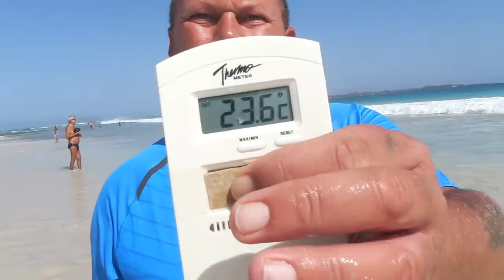Herbstferien Urlaubswetter 2016: Wo ist es noch sommerlich?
Vielen Bundesländer in Deutschland haben derzeit Herbstferien. Andreas Neuen wirft einen Blick auf das Wetter in Südeuropa. Wo scheint die Sonne, wo regnet es und kann man überhaupt noch baden im Mittelmeer oder im Atlantik?

Werdet Fan von kachelmannwetter auf Facebook. Jeden Mo-Fr um 20 Uhr Live-Wetter!